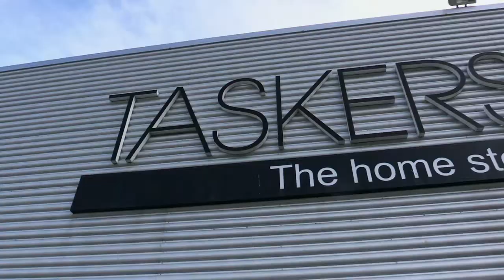Equinox produced the Taskers 'The Home Store' TV Commercial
Equinox Film and TV Productions produced the 2018 Taskers 'The Home Store' TV Commercial.

This TV Commercial was distributed using the power of Sky AdSmart targeted TV Advertising to select their chosen audience.